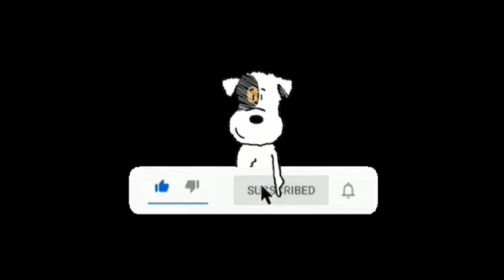Wednesdays Are For Bad Beats in Los Angeles! | My L.A. Life! | LA Sports Betting & Poker Vlog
Hey, I'm Steven! I Play Poker, Bet Sports, Drive Uber and Live In Beautiful Los Angeles. In this video, I will show you all of that and so much more. Just Watch 🤘

Bet Sports on Fliff and Get a 100% Match Deposit Bonus Up To $100!

Track all my bets with the Pikkit app!

Get Tickets from Tick Pick!
($10 OFF Your 1st Order)